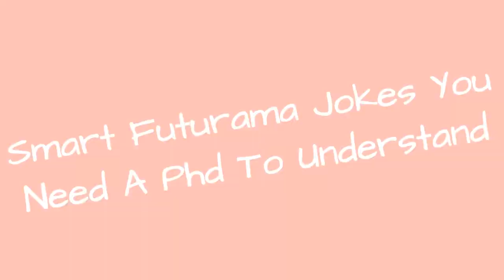Smart Futurama Jokes You Need A Phd To Understand 💎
With a writers room containing three PhDs, seven master's degrees, and over 50 cumulative years at Harvard, it's no surprise that there are some smart jokes on Futurama. In fact, some are smarter than we are! Thankfully, over the show's 14-year run, itnever failed to remain accessible.
One of the great things about Futurama is that it works on so many levels. Whether you're a fan of complex mathematical theorems and references, or you just want to watch Bender drink and steal things, there's always something to enjoy.
But for the really esoteric stuff, it definitely helps if you have a doctorate in physics or mathematics. Not to mention a lightning fast pause button!This list will help explain those jokes, and save you some serious student loan debt, so keep reading to see some of Futurama's smartest jokes.
Photo: Metaweb/GNU Free Documentation License
0:00 - Intro
0:00:08 - Boogie Nights To The Third Power
0:00:20 - Mind The (Keeler) Gap
0:00:30 - Colleen's T-Shirt Equation
0:00:37 - The Quantum Finish
0:00:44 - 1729 Is A Magic Number
0:00:52 - Futurama Invents A Mathematical Theorem
0:01:03 - Bender Has Less Processing Power Than Your Phone